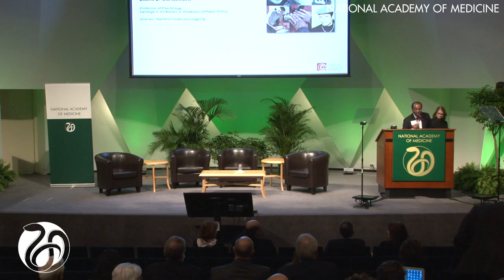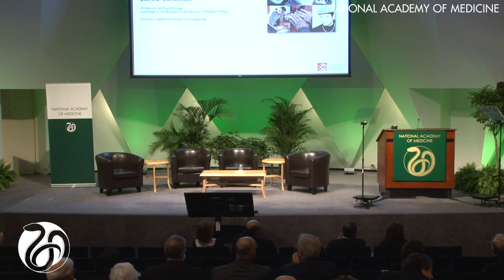10/19/2015 - Keynote Address Discussion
Panelist fields questions from the audience.